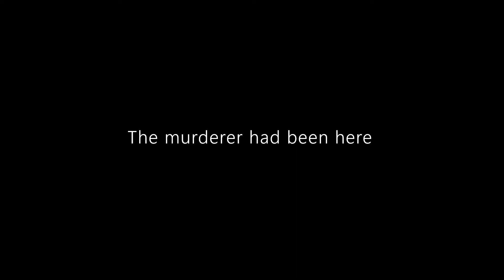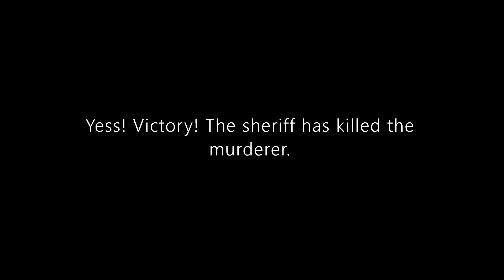A Typical Day at Murder Mystery 2 | Roblox | The Fiery Fox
Today is a typical day at Murder Mystery 2. Keep watching to know the rest.

Note : The recording quality is a bit bad. A glitch.